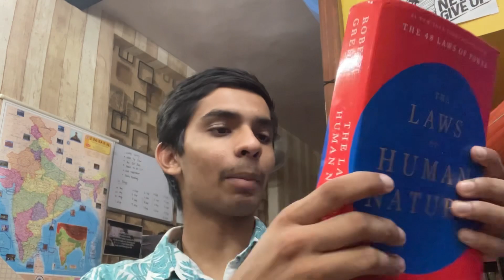I bought only 1 book at The Great Indian Festival Sale - Book Unboxing 🔥 📚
Think like a monk
The Everyday Hero Manifesto
Courage to be disliked
Tools Of Titans
The Monk Who sold his Ferrari
Psychology of money
Atomic Habits

नमस्ते दोस्तों। मुझे उम्मीद है कि आप लोग बहुत अच्छे होंगे और अपने आप को बेहतर बनाने की लिए कुछ ना कुछ कदम उठा रहे होगे। मेरा नाम पारस जैन है मैं दिल्ली का रहने वाला हूँ।मेरा यह Youtube Channel चलाने का इरादा है की हम सब ज़्यादा से ज़्यादा किताबें पढ़े skills develop करे और देश के विकास में अपना अपना योगदान दे इसीलिए इस channel पर मैं ऐसी videos डालता हूँ  जिससे आपको कुछ सीखने के लिए मिले, प्रेरणा मिले किताबें पढ़ने की और अगर आप को किसी समस्या का समाधान नहीं मिल रहा तो मिल जाए। मेरी तरफ़ से आपके लिए ढेरों शुभकामनाए भगवान करे आप जो चाहते हो आपको वो मिले और आप भारत का नाम रोशन करे।